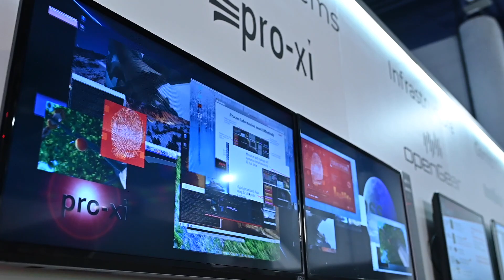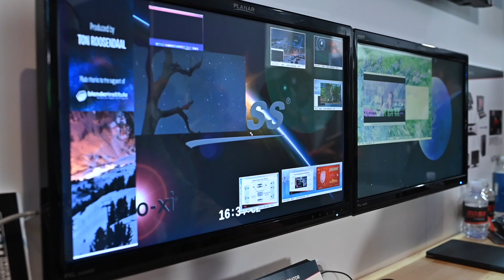Ross@NAB 2019 - pro-xi Workstation Integrator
Join Stuart Russel and Dan Bastian as they discuss pro-xi, the first product to emerge from the acquisition of Portalis. pro-xi revolutionizes the way control rooms and command & control centers around the world are designed, engineered, and managed.